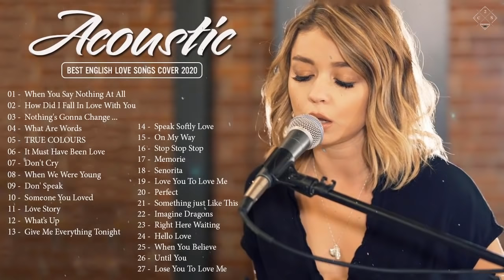Boyce Avenue Greatest Hits Full Album 2020 Best Songs Of Boyce Avenue 2020